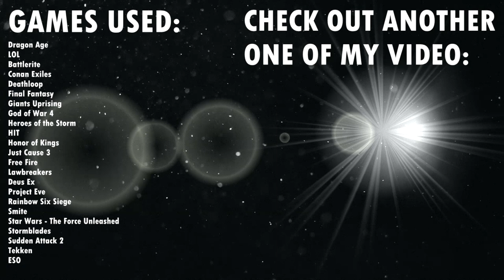【GMV】Bigger Stronger Faster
SONG: Eirc Lives Here - Bigger Stronger Faster

GAMES:
Dragon Age
LOL
Battlerite
Conan Exiles
Deathloop
Final Fantasy
Giants Uprising
HIT
Free Fire
Lawbreakers
Deus Ex
Project Eve
Rainbow Six Siege
Smite
Star Wars - The Force Unleashed
Stormblades
Sudden Attack 2
Tekken
ESO